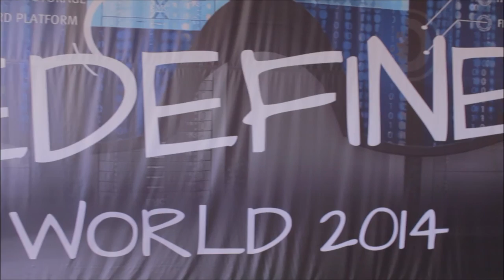Guy Churchward | EMC World 2014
Guy Churchward, EMC DPAD President, explained the scope of his division within the storage vendor's ecosystem, sitting down with theCUBE co-hosts John Furrier and Dave Vellante, for a live interview at EMC World 2014. The name for the DPAD division was given by bringing together the data protection side and the availability piece, Churchward explained. The goal was to provide a full spectrum solution in one division, to integrate and provide these technologies to offer a better service to the customers.

"In reality, the organization has to figure out how you center around a gravitational pull. For us this was around data protection," Churchward explained.

Commenting on RecoveryPoint as part of the division's portfolio, Churchward said his team is already working "very, very closely with the RecoveryPoint." His division will have a few groundbreaking announcements toward the end of the year according to Churchward, explaining that. "it made absolute sense to bring [RecoveryPoint] into the family. The same team was really executing against the higher levels of abstraction."

EMC translates the protection storage architecture and how it relates to consumption models. "We have to provide that full storage for someone on premise, for someone in a hybrid environment, or for someone born in the cloud," Churchward explained.

Explaining his view on consumption models, Churchward used an analogy to music. The intended music has never changed the song, but the way  we consume it has changed — from live performances to tape, disc, now digital formats. "In exactly the same way, data has this same effect," Churchward said. "Data is a constant, data grows, but the consumption model changes."

"I am not a detractor or an advocate of cloud, I basically see it as another consumption model," Churchward said. "The same way I won't turn around to say there's no point in being on the mainframe."

The customer decides in the end. Using the same music analogy, Churchward said the mainframe is to infrastructure as vinyl is to music formats. It has its unique appeal. "Records have a beautiful purity, but you have to modernize the players, and the interconnect," he said, adding that vinyl sales were up 58 percent last year, with 6 million vinyl records sold.

When it comes to data protection, the important thing for Churchward is all about meta data. "Just because you're replicating across, doesn't mean you know where stuff is."

Stored data capacities are going up, but people want fast access, so metadata is king. There is a separation from how you store it to how you control it, how you manage it.

Commenting on why this year's edition of EMC World, Churchward  said, "for me, backup and recovery has always been in the basement," noting that this perception is now changing.

"What do you do with the meta data, with the information you store, I now have a data store where you can go and drill. The team is maniacally executing against our vision for data protection," Churchward concluded.